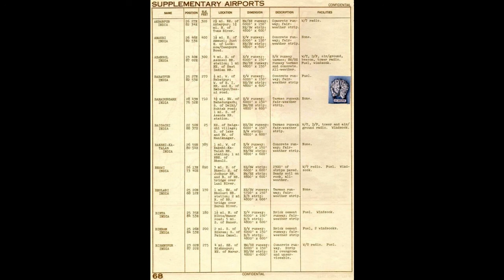Defunct Airbases and Airfields of India World War 2 era - China Burma India Theatre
Defunct Airbases and Airfields of India

Lets visit the airfields and airstrips which were once operational in India and used by British and US airforce. CBI Theatre